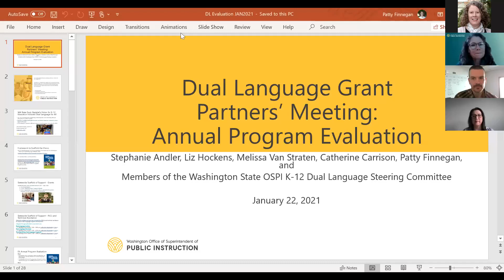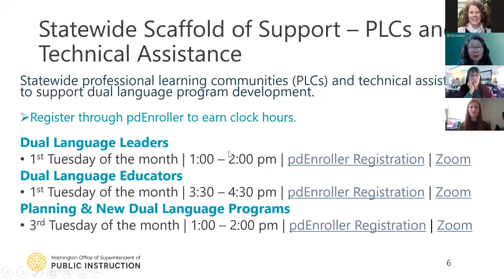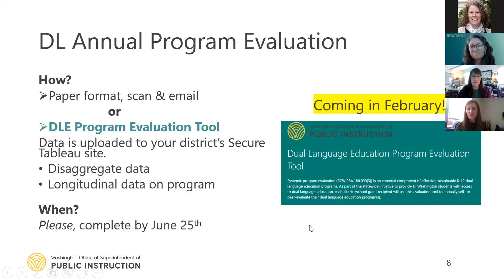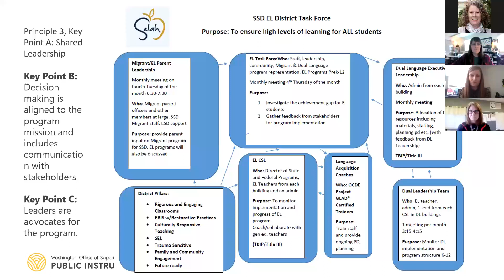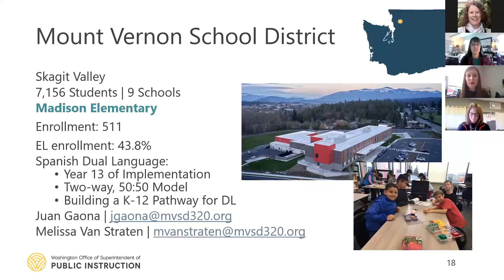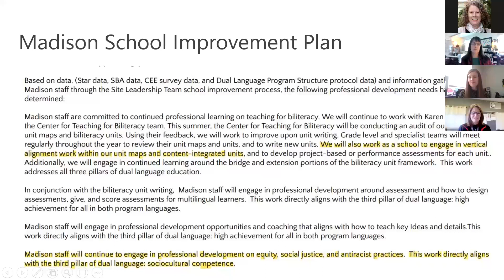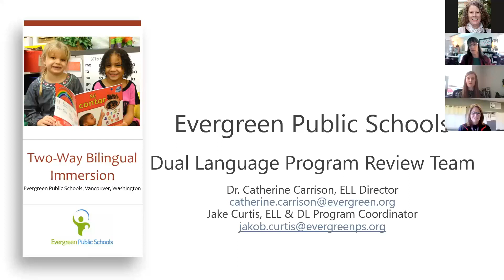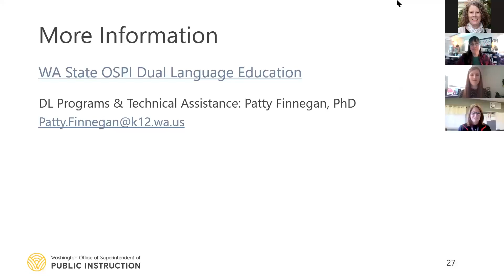Dual Language Self-Evaluation Webinar